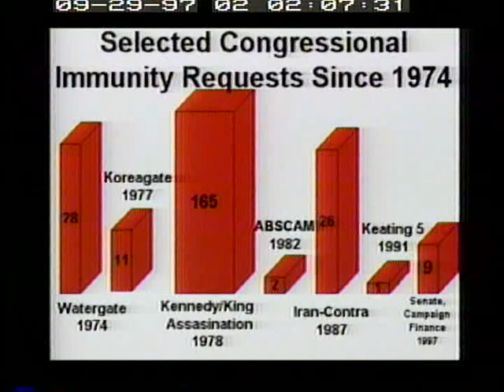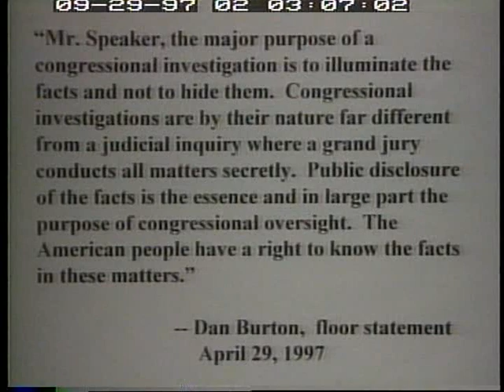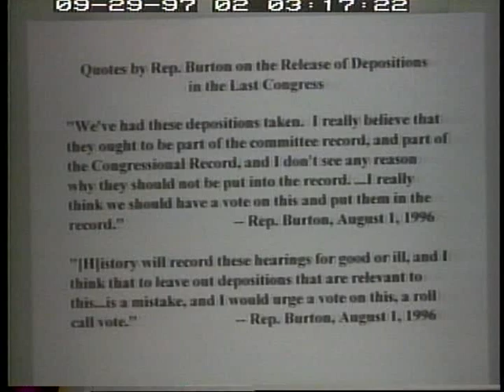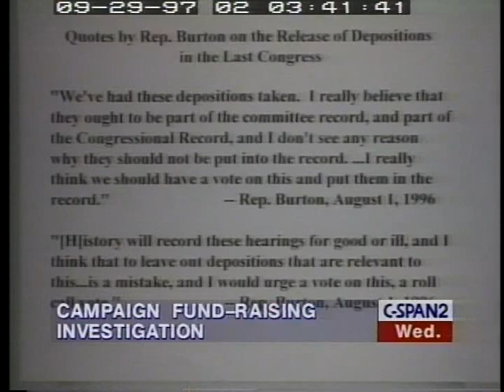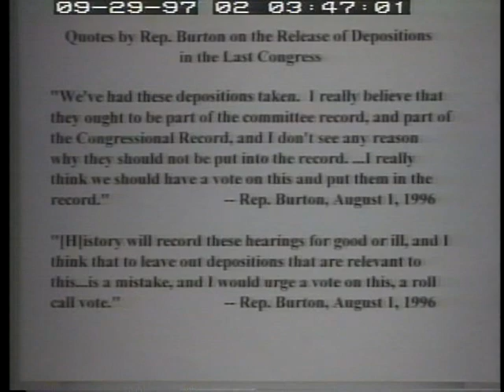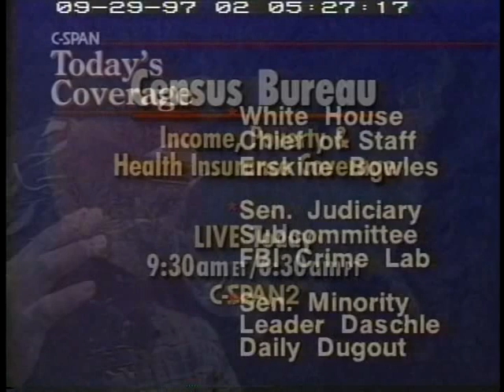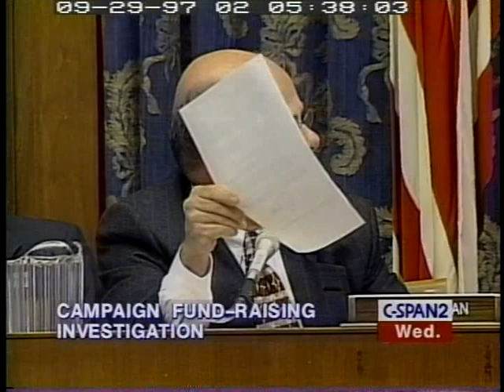Campaign Finance Investigation Preparations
Campaign Finance Investigation Preparations - House Oversight Committee - 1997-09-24 - Product 91709-1-DVD - U.S. House of Representatives.  House Committee on Government Reform and Oversight. Committee members debated and voted on immunity for three witnesses, two of whom knew Charlie Trie and another who knew John Huang. Members debated whether these witnesses could reveal any new, pertinent information and criticized each other for their attitudes toward the investigation. The committee also debated other motions concerning the investigation, including the public release of depositions.  Filmed by C-SPAN. Non-commercial use only.